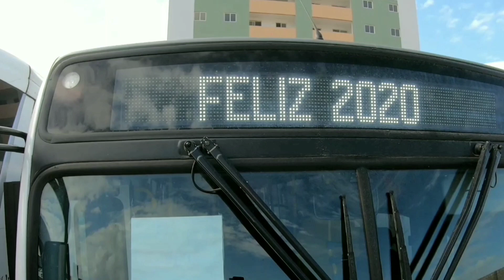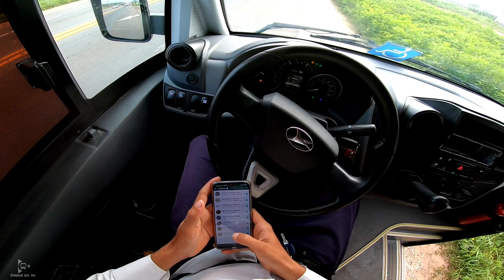Vida de motorista - fretamento - Volare 5 final